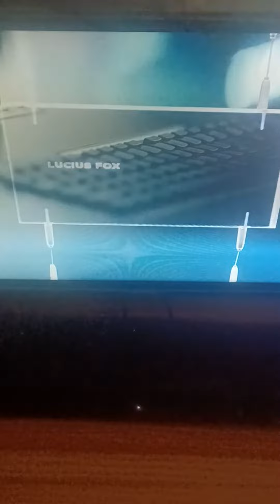Batman Ending Scene